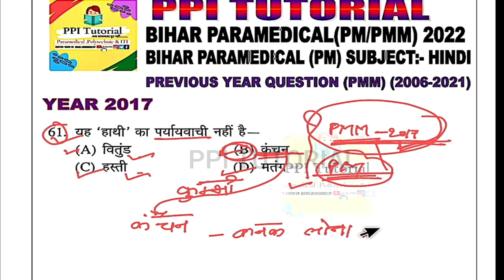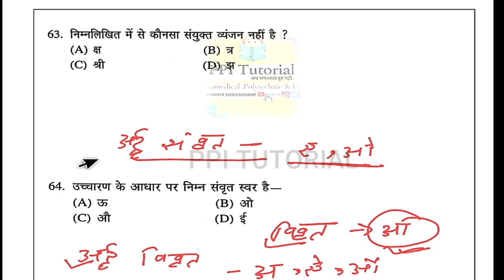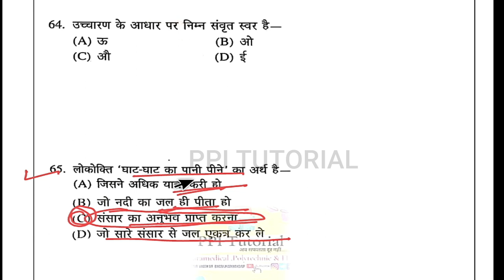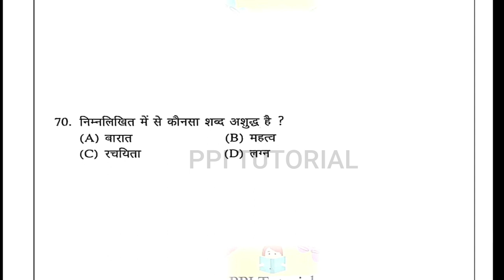bihar paramedical hindi question 2023 | Paramedical hindi previous year question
Paramedical hindi previous year question | paramedical hindi question 2023 | paramedical hindi

paramedical question 2022, paramedical question paper 2022, paramedical question bank 2022, paramedical question bank 2022, paramedical question answer, paramedical question in hindi, paramedical question paper 2022 in hindi, paramedical question in english, paramedical question paper
paramedical Hindi previous year question
paramedical Hindi previous year original question
Bihar paramedical previous year original question paper
Bihar paramedical Hindi live class 2022
Bihar paramedical important questions 2022
paramedical important science questions
paramedical important Math questions
paramedical math important question
paramedical Hindi questions
paramedical 2022 vvi Hindi question

bihar paramedical question paper pdf

paramedical vvi question 2022 pdf
paramedical vvi question 2022 bihar
paramedical vvi question 2022 in hindi
paramedical vvi question 2022 pdf download

gk important question iti entrance exam 2022 in hindi
gk important question iti entrance exam 2022 pdf
gk important question iti entrance exam 2022 bihar
gk important question iti entrance exam 2022

bihar parmedical previous year hindi questions
Paramedical previous year question papers
Paramedical hindi vvi previous year questions
bihar paramedical 2022 vvi hindi questions
bihar Paramedical entrance exam vvi questions